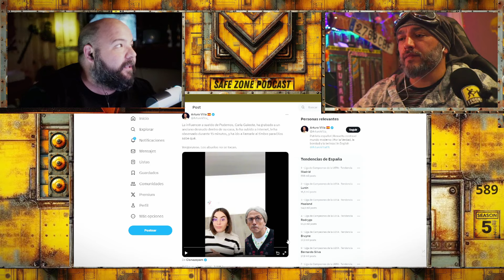👓 Acoso desde el balcón - 👴🏼Carla Galeote La nueva discípula de la IGUALDAD 👯‍♂️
¡Bienvenidos a MembrilloTv, el canal de YouTube donde estar al día es la clave, presentado por las mentes curiosas de Thecrazykoala y Buhardilla58!

¿Estás listo para una inmersión profunda en el mundo de la actualidad, la tecnología y las últimas tendencias? MembrilloTv es tu puerta de entrada a un universo de opiniones y entretenimiento. Aquí encontrarás una variedad de contenidos que te mantendrán informado y entretenido.